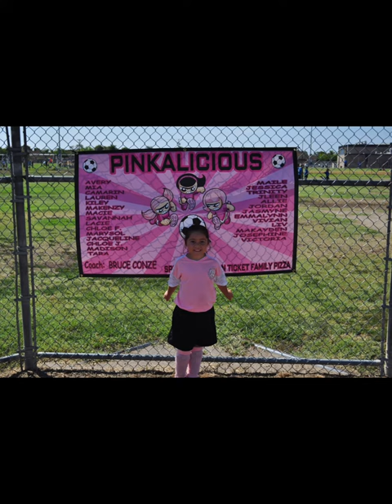Jordan Rios Last Lecture Cypress High